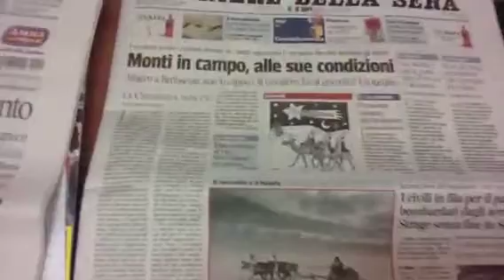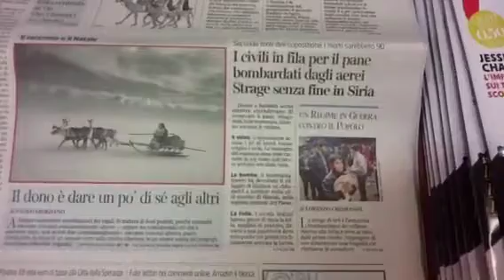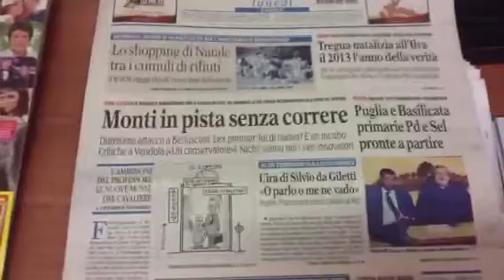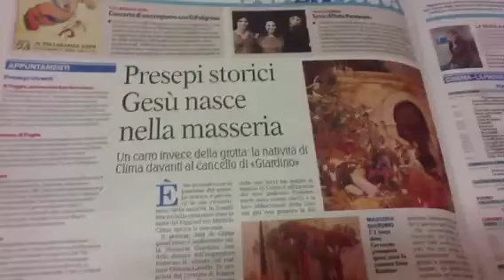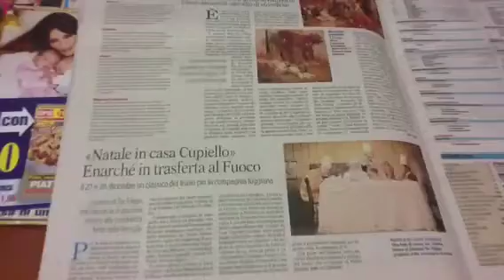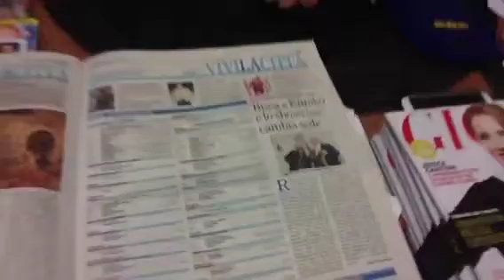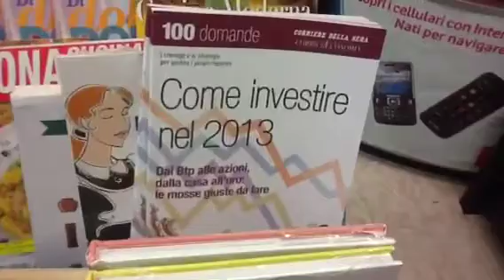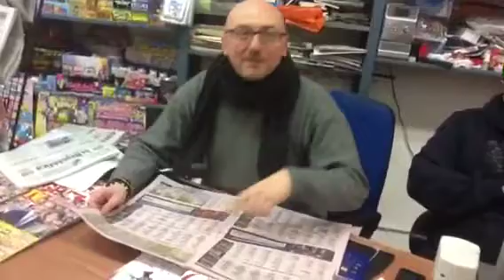Edicola del Gargano, rassegna stampa lunedì 24 dicembre 2012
"L'edicola del Gargano" (la rassegna stampa semiseria) è la rubrica de "il diario Montanaro" - il portale di informazione di Monte Sant'Angelo e del Gargano - curata da Pasquale Gatta, Matteo Pellegrino (dell'edicola-libreria "Lo Scarabocchio") ed Emanuele Palena. La puntata di lunedì 24 dicembre 2012.